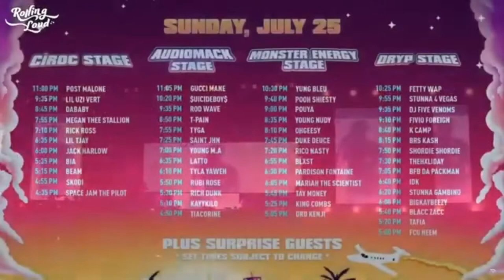Lil Uzi Leaves Rolling Loud on Wheelchair👨🏽‍🦽👨🏽‍🦽, Fans sings "XO Life"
They said Lil UZi Vert is crazy😵🥴
Well he decided to get wheeled off stage 🤐